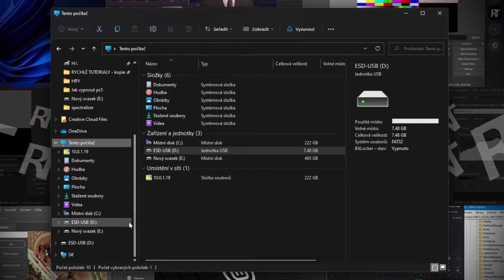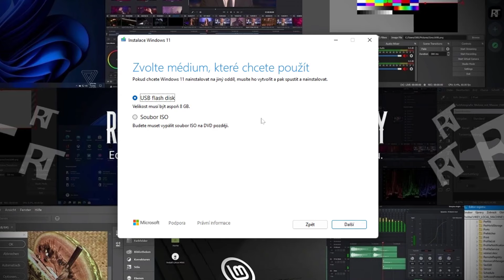Jak stáhnout Windows 11 zdarma - Windows stažení zdarma - Instalace Windows 11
Jak stáhnout Windows 11 zdarma - Instalace Windows 11 - Jak vytvořit instalační USB Windows 11

V  tomto video návodu si ukážeme, jak stáhnout Windows 11 zdarma.